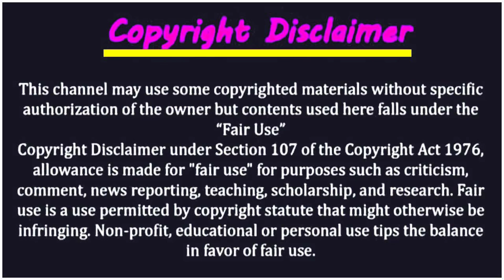সৌদি প্রবাসী ভাইদের দিন ঘুরে এলো ! প্রবাসী ভাইদের খুশির খবর ! প্রবাসী ভাইরা মিস করবেন না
সৌদি প্রবাসী ভাইদের দিন ঘুরে এলো ! প্রবাসী ভাইদের খুশির খবর ! প্রবাসী ভাইরা মিস করবেন না | সৌদি প্রবাসী ভাইরা সৌদি জুড়ে চলছে আজব কান্ড কারখানা !

Favorite Video:
সৌদি প্রবাসী ভাইরা সৌদি জুড়ে চলছে আজব কান্ড কারখানা ! বিধবা নারী বিয়ে করতে ব্যাকুল সৌদি যুবক